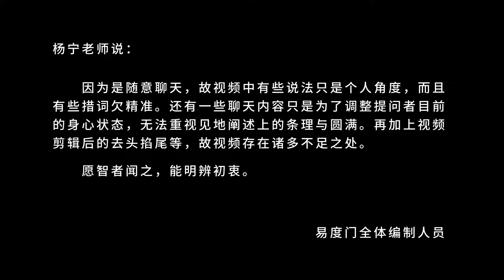菩萨也会为众生低头的 易度门 聊天室汇辑2017年10月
菩萨也会为众生低头的
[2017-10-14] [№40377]